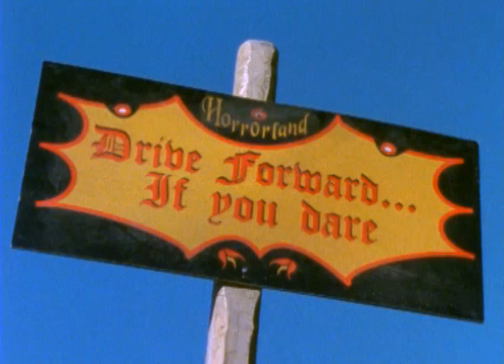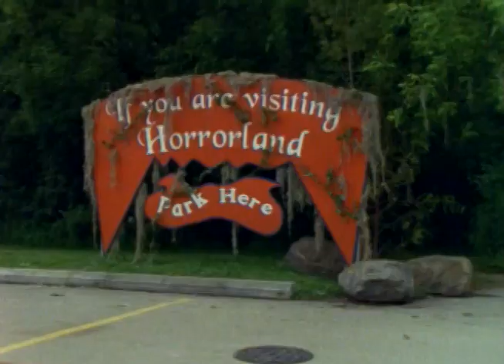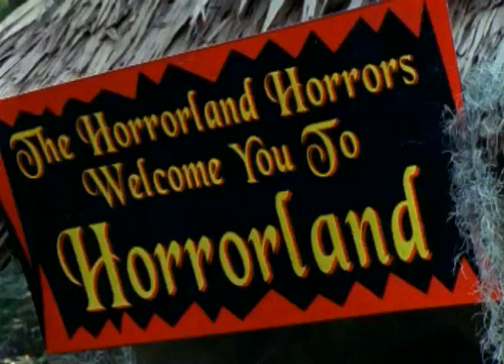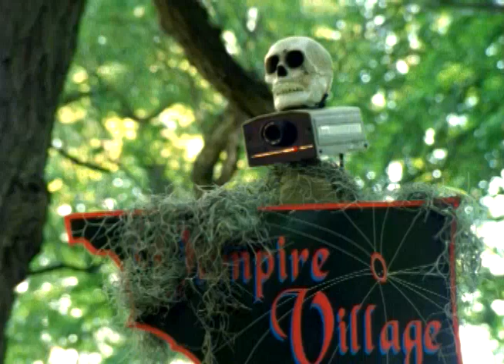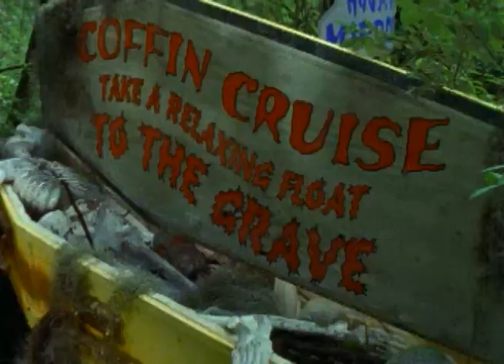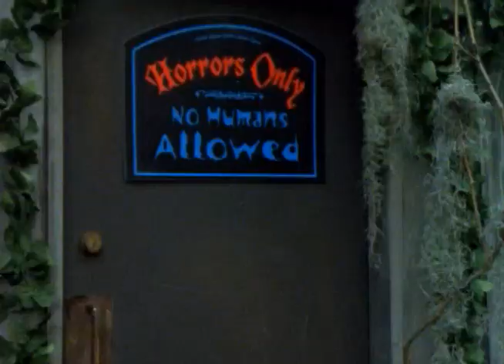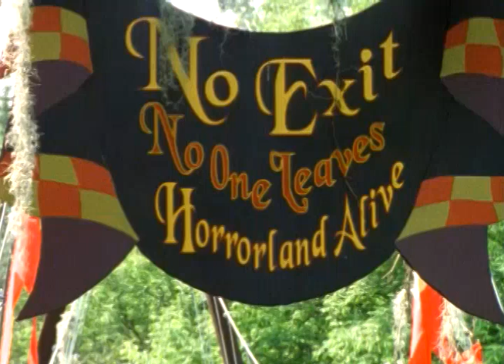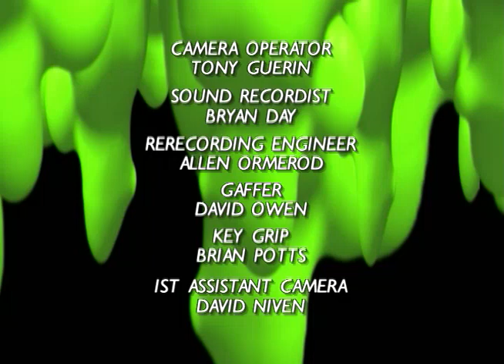One Day at Horrorland - Part 1 - S3E6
When the Morris family gets lost on their way to Zoo Gardens Theme Park, they stumble upon another amusement park instead - Horrorland.